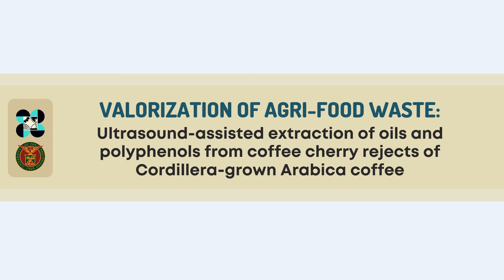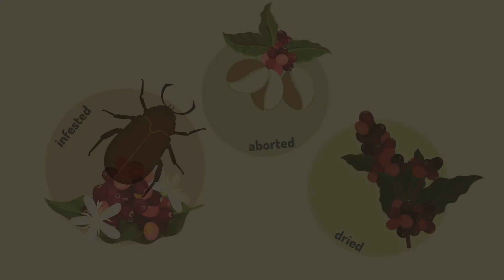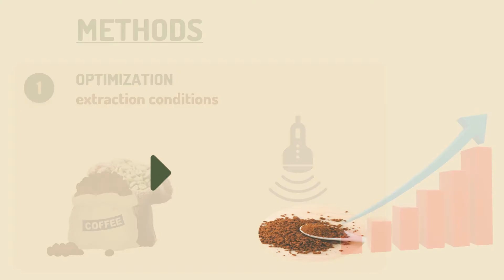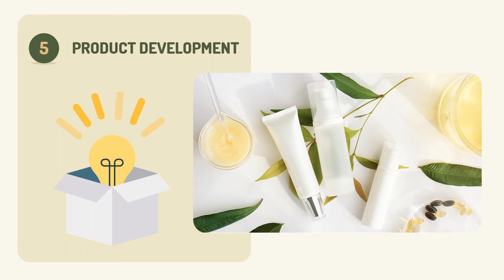Valorisation of Agri-food Waste: Ultrasound-Assisted Extraction of Oils and Polyphenols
"Valorisation of Agri-food Waste: Ultrasound-Assisted Extraction of Oils and Polyphenols from Spent Coffee Grounds and Green Bean Rejects of Cordillera Grown Arabica Coffee"

It is said that coffee is the next most traded commodity after oil (Campos-Vega, 2015). As a result of this big market, there are a lot of generated coffee industry residues that needs to be disposed of or reused. The two main residues are spent coffee grounds that are generated by cafes, restaurants, and households, and green coffee bean rejects that were not selected at the farm level (Al Dhabi et al, 2017). The current challenge is to valorize these residues so as to lessen the amount of waste generated, to increase the economic viability of coffee farming, and to produce valuable ingredients for the manufacturing of nutraceutical and cosmeceutical products. The reuse of these residues is therefore relevant in both environmental and economic perspectives (Mussatto et al., 2011).

The research will focus on the feasibility of extracting coffee oil and polyphenols from coffee cherry rejects. These products will be tested for their nutraceutical characteristics such as antioxidant potential, and the important bioactive compounds (polyphenols, flavonoids, chlorgenic acid, protochatechuic acid, and omega fatty acids) will be quantified.